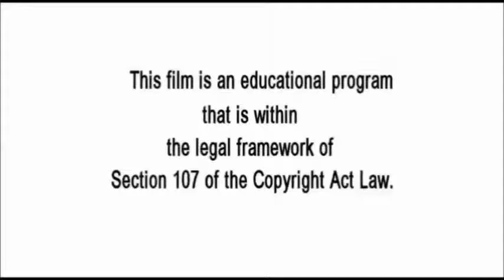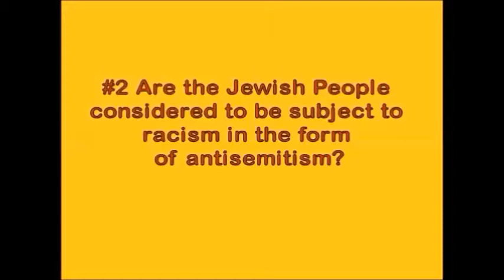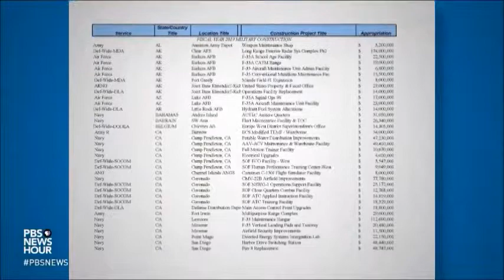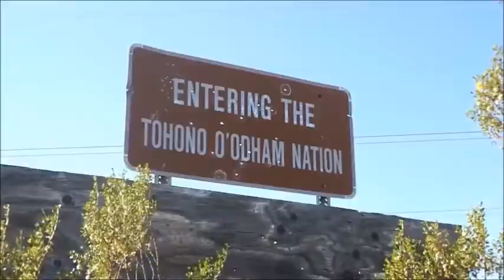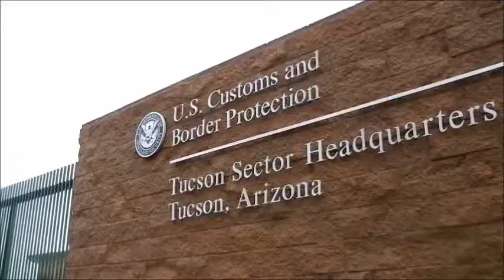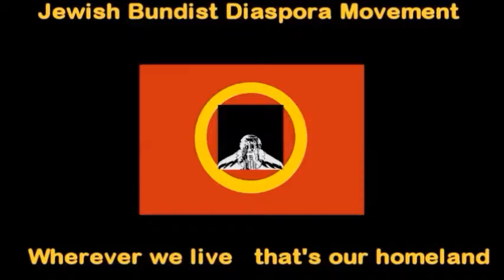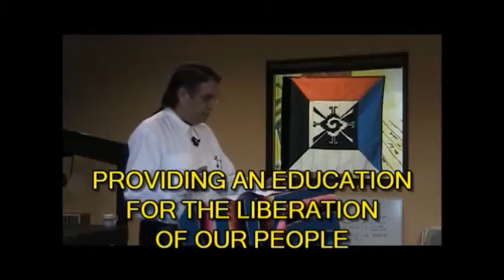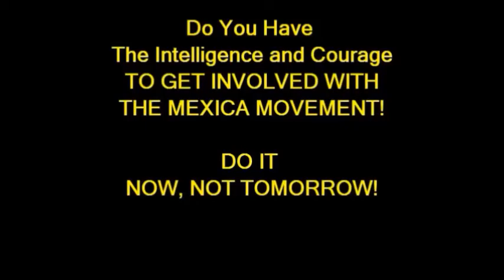Liberation Struggle PART 2